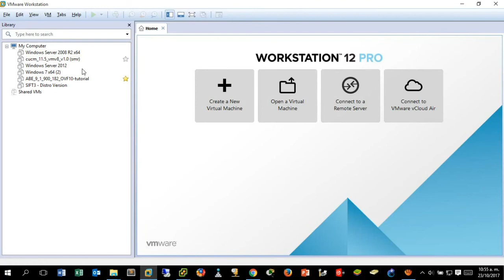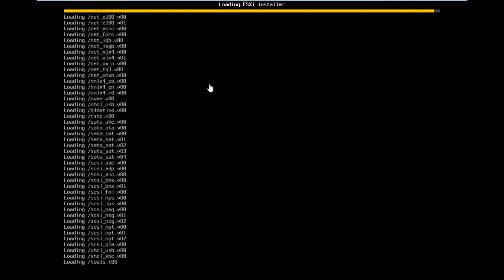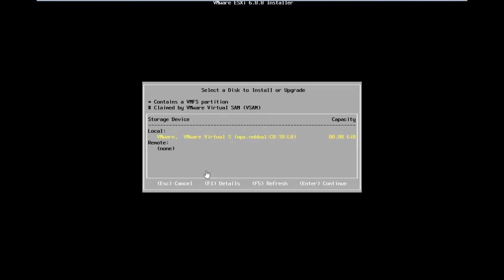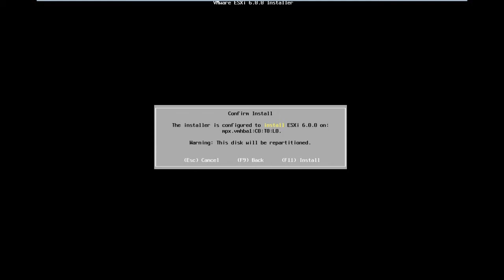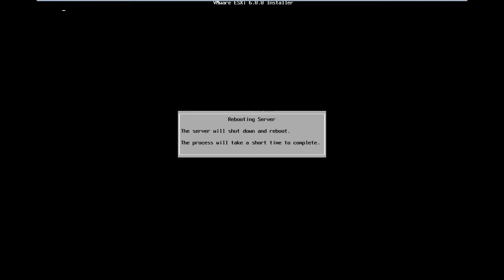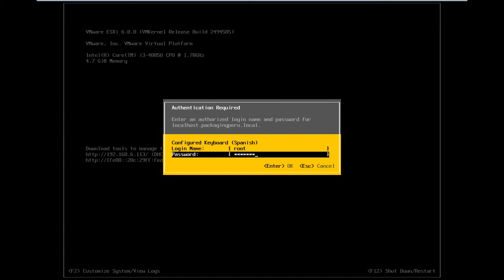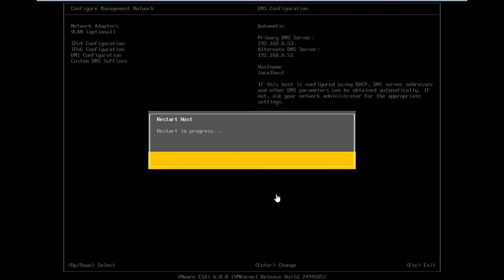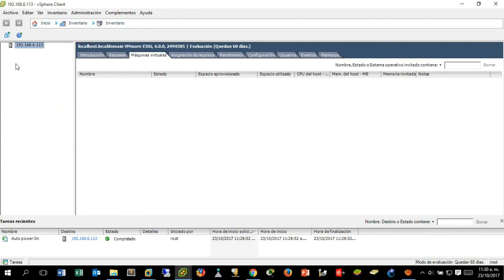Como Instalar VMware ESXI 6.0.0 en VMware WorkSTATION 2020 👈👈👈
Hola en este Vídeo les enseño a instalar VMware ESXXI 6.0.0 EN VWware WORKSTATION, espero que el vídeo les sea de mucha ayuda y no se olviden de compartir el vídeo y apoyen al canal.